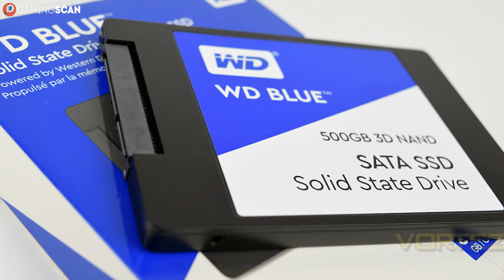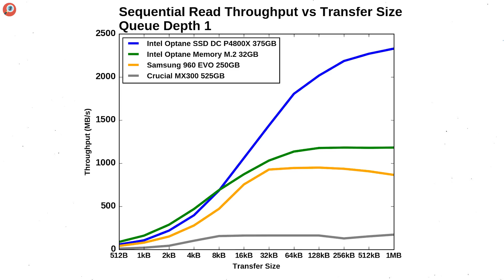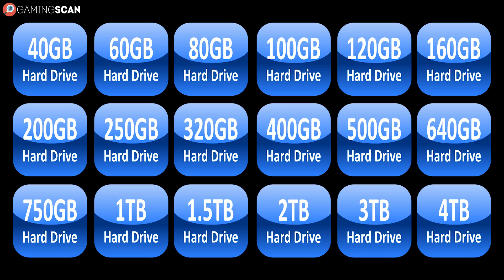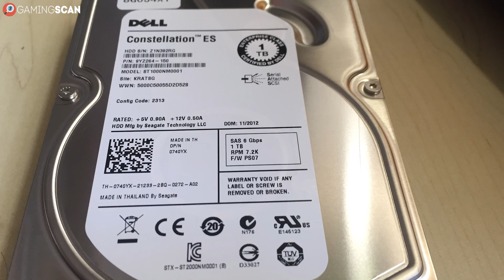SSD vs HDD - Which One Should You Choose? [Gaming/Boot Time/Speed]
So what should you buy - an SSD or HDD?

The real answer here is that it depends, but on what?

Keep watching to find out the answer!

Timestamps:
0:00 Intro
0:49 Speed
1:16 Longevity
1:45 Durability
2:06 Capacity
2:56 Noise
3:27 The Final Verdict
4:36 Outro